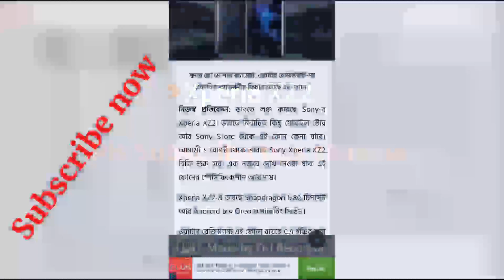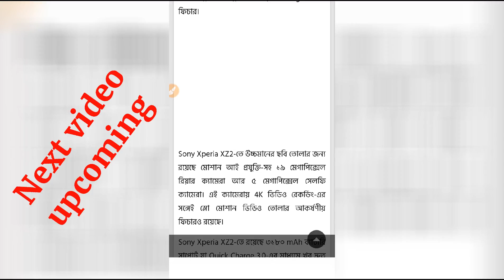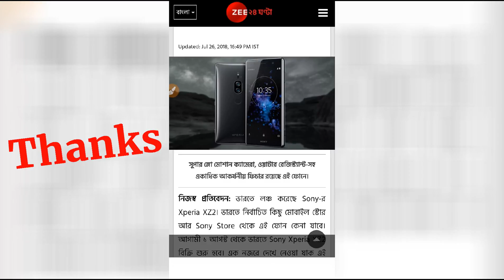Xperia XZ2 | Sony Xperia XZ2 | sonyxperiaxz2 | Xperia XZ2 review on mobile